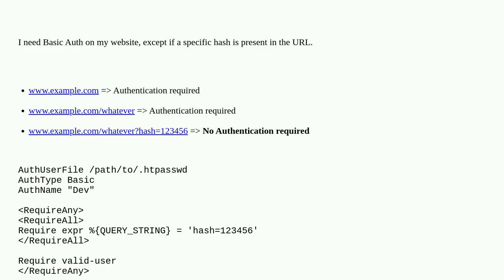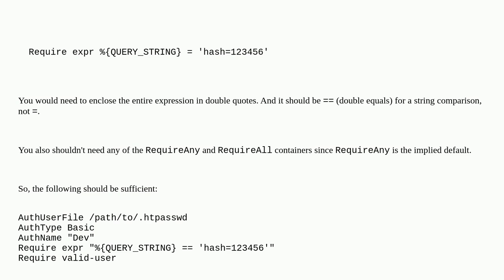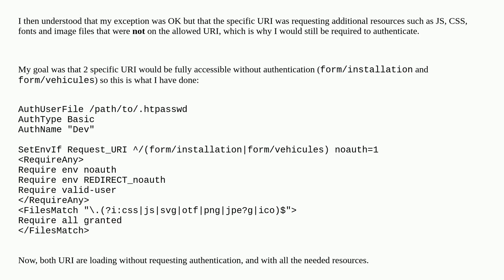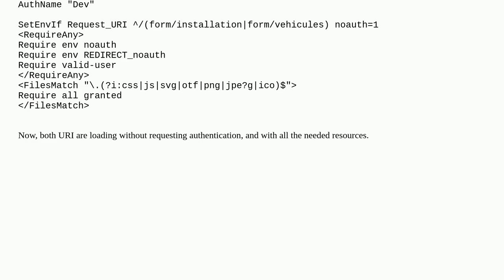Apache 2.4.51 bypass Basic Auth for specific query string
A special thanks goes out to the awesome community

  .htaccess http-basic-authentication apache-2.4